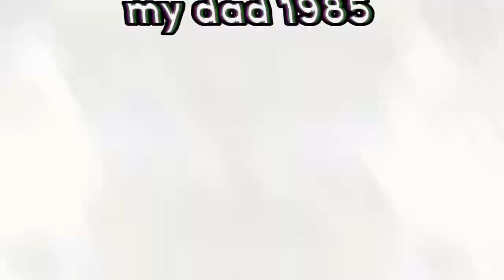My dad in 1985 | Gacha Club| Please Read Description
I don’t own copyrights for this song